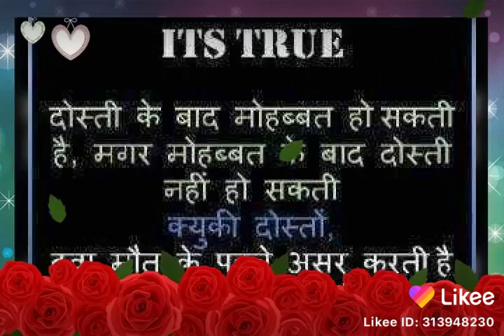Neeraj Kumar Singh jila sitapur